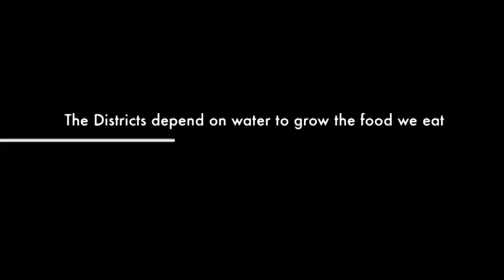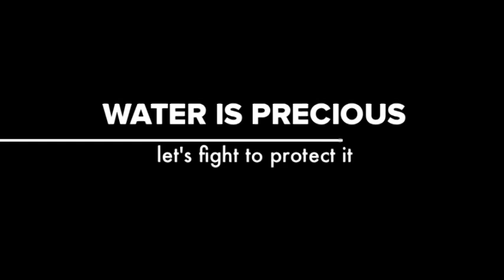The Thirst Games - Summerland Middle School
Okanagan WaterWise and the Okanagan Basin Water Board (OBWB) are pleased to announce winners of this year's Okanagan WaterWise Challenge as part of Drinking Water Week festivities being celebrated across B.C., May 4 to 10, 2014.

This year, OkWaterWise invited Okanagan youth to submit a multimedia entry with the theme "MAP YOUR TAP!" -- encouraging  young people to trace their water, from source to tap, and tell us why it's important to conserve and protect it, and show what people can do to help.

Monique Porter's Grade 7 French Immersion class at Summerland Middle School submitted a movie trailer based on The Hunger Games, called "The Thirst Games," where the main character "Catfish Everclean" (based on the original character Katniss Everdeen), struggling in a post-apocalyptic nation, teaches fellow district citizens the importance of protecting the water.